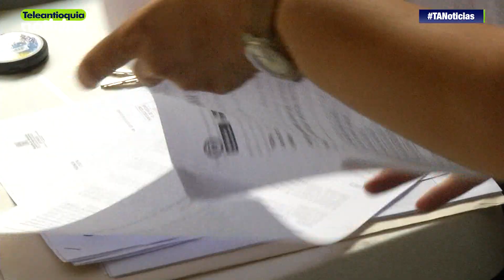Habitantes de El Socorro recibieron viviendas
A Omaira Inés García y a su familia se les cumplió el sueño de tener una vivienda digna, esta mujer es una de las beneficiadas con el proyecto de vivienda de interés prioritario en el sector de El Socorro.

-Teleantioquia Digital-